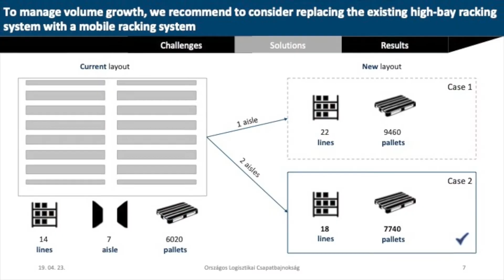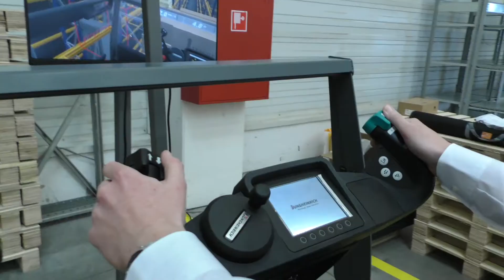Logisztikai Csapatbajnokság 2019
Nagyvállalatok Logisztikai Vezetőinek Klubja által szervezett szakmai verseny döntője
Budaörs, Vodafone Magyarország 2019.április 5.